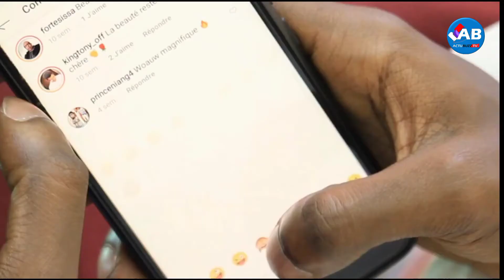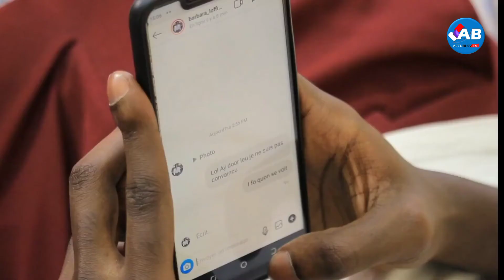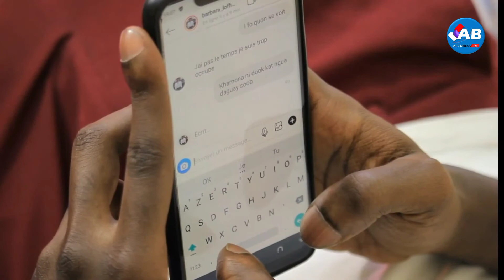Court métrage " iRi Guél Bi " Part.01...